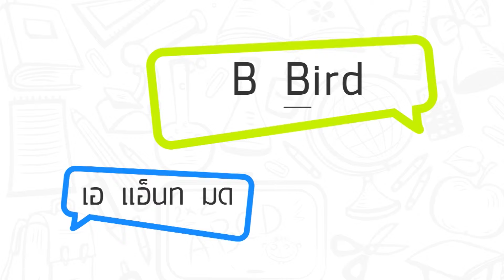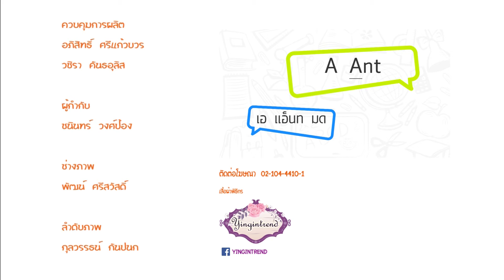English for IT "System"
English for IT รายการที่จะนำทุกท่านไปพบกับคำศัพท์ต่างๆ ที่น่าสนใจเกี่ยวกับวงการ IT

ท่านสามารถรับชมรายการ English for IT ได้ทางช่อง CAT  Channel ทุกวันจันทร์ถึงศุกร์ เวลา 9.00 น.